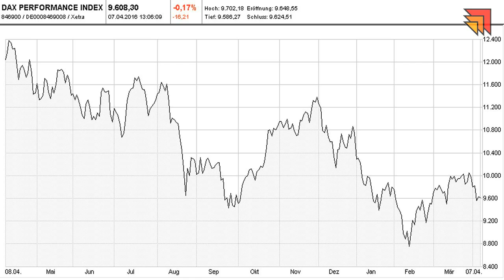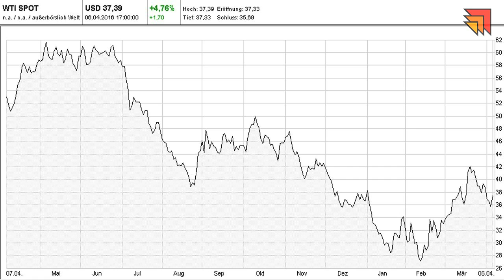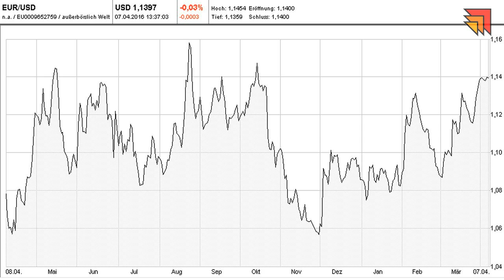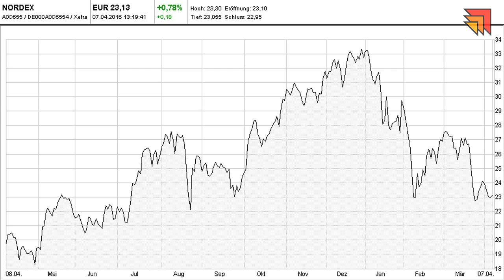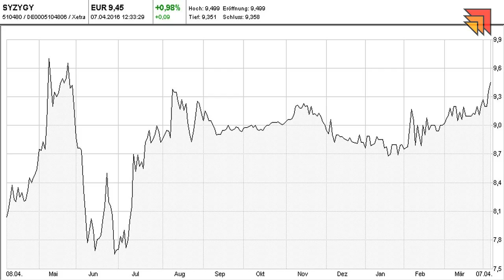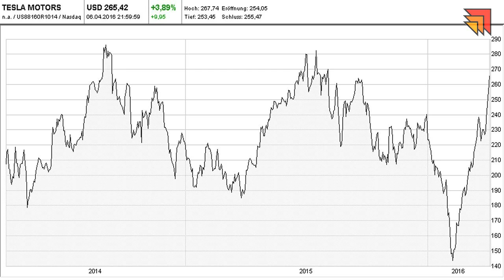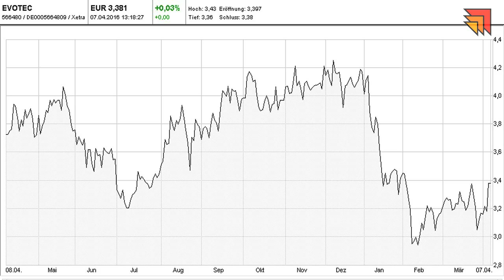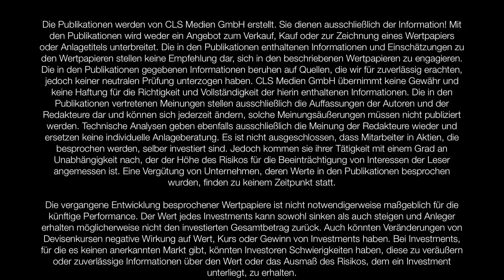08.04.2016 - Bernecker Aktienbräu Nr. 5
DAX: Welche Richtung schlägt der deutsche Leitindex jetzt ein?

Der nächste Versuch, die Hürde von 10.000 Punkten zu nehmen, ist erst einmal gescheitert. Seit drei Tagen ist der DAX wieder auf Tauchstation. Aktuell kämpft er mit der Marke von 9.600 Punkten. Wie geht es weiter? Nimmt der deutsche Leitindex einen neuen Anlauf oder taucht er noch weiter ab?

Außerdem:

# Nachrichtenflut: Worauf sollten Anleger jetzt achten?
# US-Notenbank: Haben die Fed-Minutes neue Erkenntnisse gebracht?
# Berichtssaison: Ist der Ausblick wichtiger als die Zahlen?
# Daimler-HV: Hat Zetsche schon einmal vorgewarnt?
# Ölpreis: Geht es wieder runter auf 20 Dollar?

Stresstest: Wie gefährlich ist die Charttechnik bei Nordex?
Aktienspiel: Zwei Aktien und zwei Derivate im Duell!
Tippspiel: Schlagen Sie die Profis und gewinnen Sie ein Probeabo!

Bernecker Aktienbräu Nr. 5

Ihr Bernecker Stammtischteam

Die nächste Ausgabe vom Bernecker Stammtisch sehen Sie am 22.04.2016.